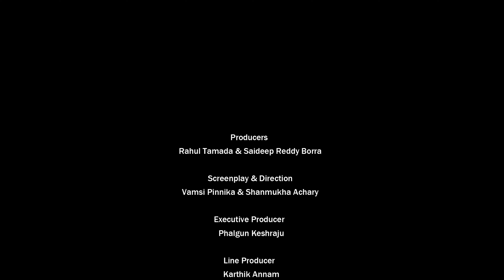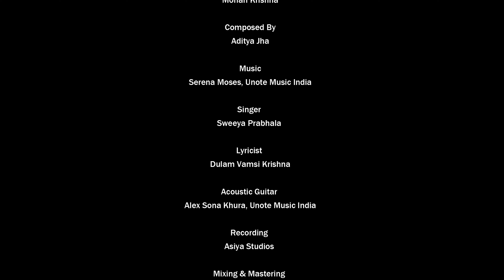Dhruvadhyam || Episode 05 || Tamada Media || Love Minis || Telugu Web Series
Producers : Rahul Tamada & Saideep Reddy Borra
Screenplay & Direction : Vamsi Pinnika & Shanmukha Achary
Executive Producer :  Phalgun Keshraju
Line Producer : Karthik Annam

Cast & Crew :
Yashwanth Shourya
Keerthi kollipara
Shanmukh
Siri
Raj kamal
Siddhi Khanna
Rahul Setty
Sangeetha
Mahendhra
Ratna Kumari
Vasuki
Sree
Akhil Vinjamuri
Purushottam

Written By : Satya Mullaguru
Dop : Richards  &  Yashwanth
Editing  : Vishnu Jajjari
Di :Pawan Chiluveri
Sound Engineer : Ch.Nagesh &  D.Mahendhra
Posters : Bijji Dhananjay &  Mohan Krishna

Composed By : Aditya Jha
Singer : Sweeya Prabhala
Lyricist : Dulam Vamsi Krishna
Acoustic Guitar :  Alex Sona Khura, Unote Music India
Recording : Asiya Studios
Mixing & Mastering :  Ashay Raut, SoundHill Studios Mumbai
Lyrical Video Editing :  Srujan Kapila
Dubbing Artists : Alankritha & Suresh

Richards